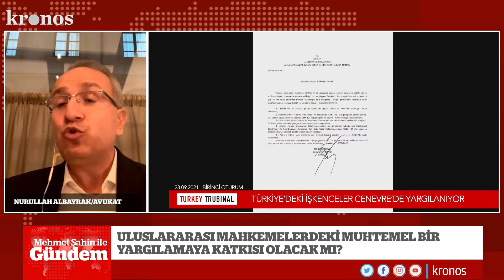Turkey Tribunal: Türkiye’de insanlığa karşı suç işleniyor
24 Eylül 2021 Cuma | Kronos Gündem

Kronos TV'de "Mehmet Şahin ile Gündem" programının bu haftaki konuğu Avukat Nurullah Albayrak oldu. İsviçre’nin Cenevre kentinde gerçekleşen Türkiye Tribunali Mahkemesi'nin kararını, organizasyon ve katılımcılar itibarıyla değerlendirdi.

Eski AİHM yargıçları, insan hakları savunucuları ile önde gelen hukukçularından oluşan Turkey Tribunal Mahkemesi, Erdoğan rejiminin sistematik işkence ve kötü muameleler ile insanlığa karşı suç işlediğine karar verdi. Turkey Tribunal elde ettiği bilgi, belge ve tanık ifadelerini Uluslararası Ceza Mahkemesi’ne sunacak.

Programın konu başlıkları şöyle:

- Organizasyon ve katılımcılar itibarıyla Turkey Tribunal
- Hukuki bir bağlayıcılığı olmasa da hedeflenen neydi?
- Uluslararası mahkemelerdeki muhtemel bir yargılamaya katkısı olacak mı?
- Kamuoyu boyutu: Hukuksuzlukların bilinirliği ne düzeyde arttı?